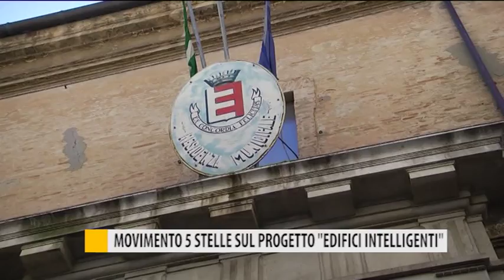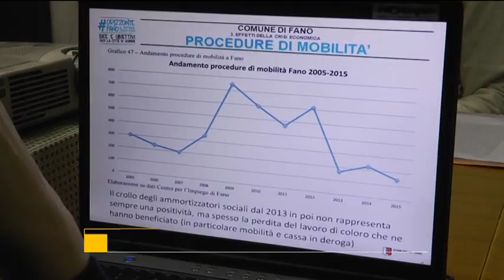Movimento 5 stelle sul progetto "Edifici intelligenti"